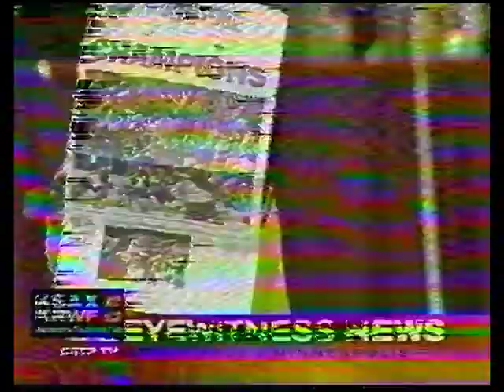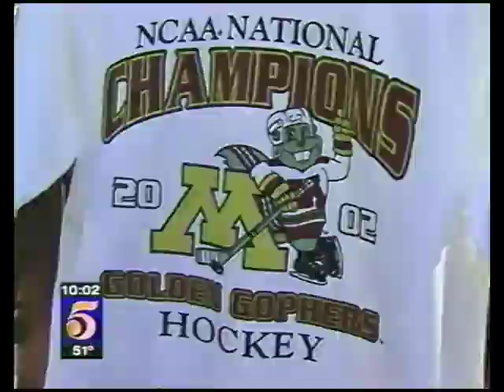2002-04-07 U of M Frozen Four celebration and riots KMSP KSTP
Coverage on Fox 9 of the "welcome home" ceremony for the Gophers hockey team after their Frozen Four victory, plus a great pkg by KSTP on the riots.